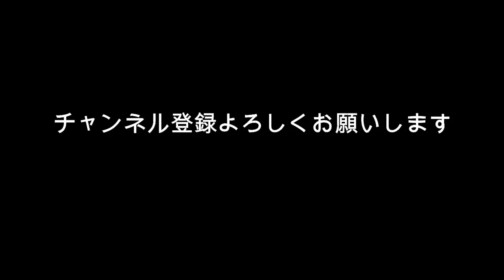佐藤健 本日アミューズ最後の日？